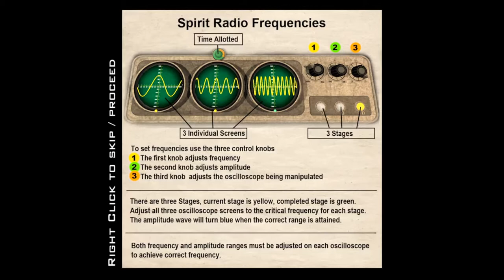Tesla Effect - 10 Day 9 - 03 Atrium Level 4 - Satellites